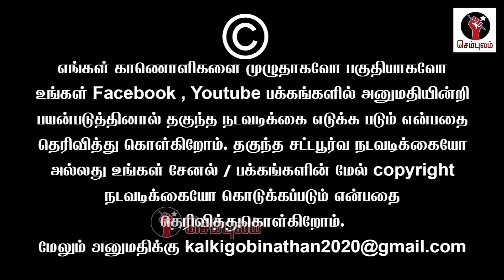சீறிப்பாய்ந்த காளை ஓட்டம் எடுத்த அண்ணாமலை | Sundaravalli Latest Speech | Sembulam